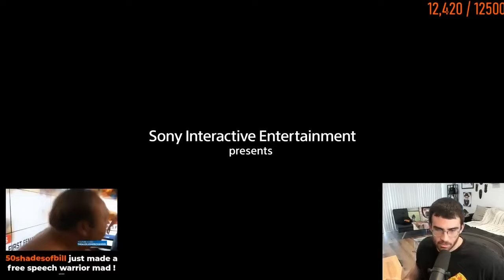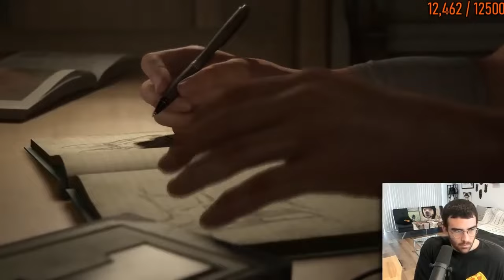Hasanabi Plays The Last of Us 2 Part 1 (2020)